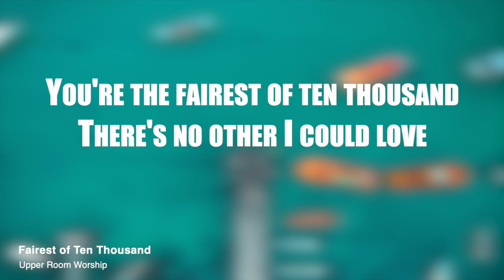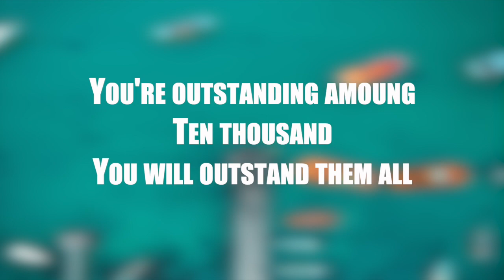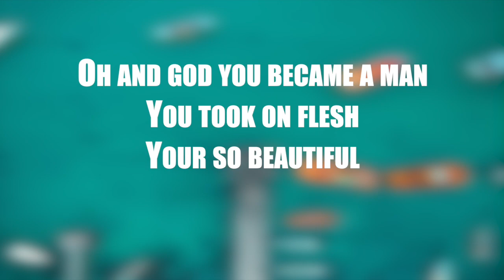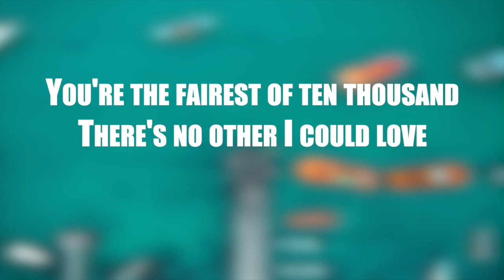Fairest of Ten Thousand Like You Promised | Upperroom Worship (lyrics)